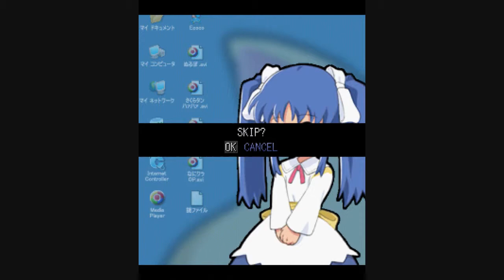Nanikura [なにクラ] Game Sample - PC/Doujin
Original Air Date: April 3rd, 2009

This is another cute game reminiscent to Ice Climbers and Cirno Climbers. However, there are a number of differences as well. This game has more of an emphasis on warding off enemies and fetching coins and hitting blocks via Super Mario Bros. to get a higher score as opposed to simply reaching the top of a mountain. Additionally, the screen rises in this game, as opposed to the bottom disappearing as you climb in the aforementioned two. You get even greater challenges as you get farther and even fight bosses.

It's a great game from CClub-Flying and Triumphal Records. Give it a try if you can. This video skips the (surprisingly) long introduction/how-to-play. Enjoy.

- ADDITION -